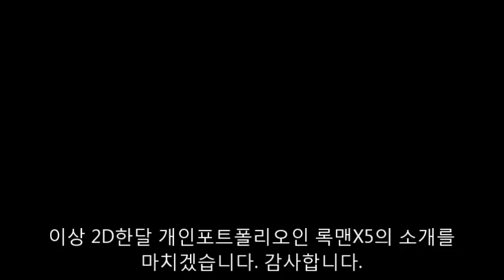20161226_장민석_2D한달포트폴리오(록맨X5)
게임이름:록맨X5